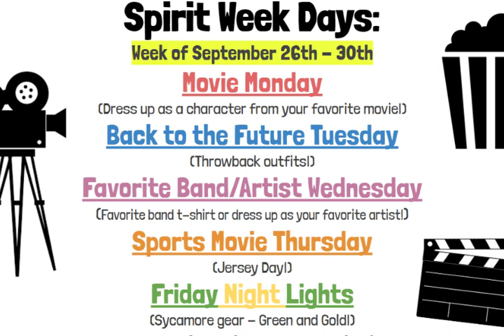09-23-2022 Daily Video Ann (8:21)